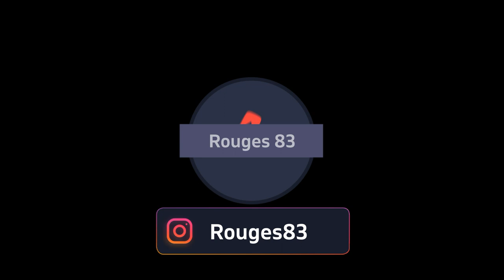Legal auf Griefergames dupen? Wie du ganz leicht Items vermehren kannst, ohne Angst haben zu müssen!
Ihr habt euch halbautomatische Farmen in der letzten Umfrage gewünscht und die sollt ihr auch erhalten. Natürlich handelt es sich hier nicht um echtes duplizieren. Aber es kommt nah dran. : ) Viel Spass bei diesen beiden Redstonemaschinen. Die Schematicas findet ihr wie immer auf meinem Discord Server. Bis bald meine Minecraft und Griefergames Freunde.